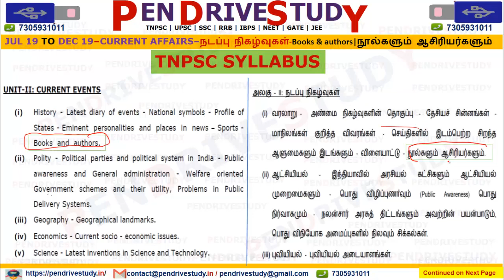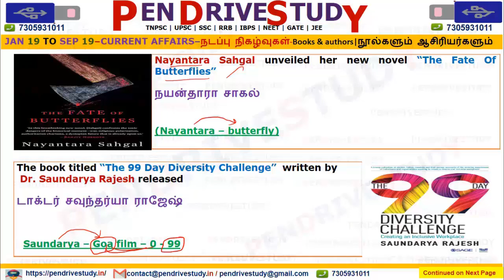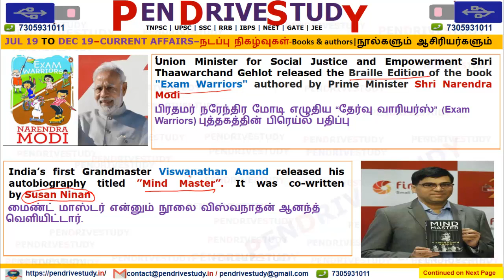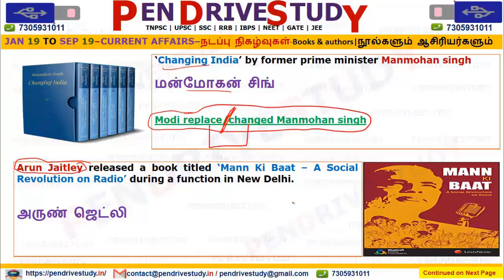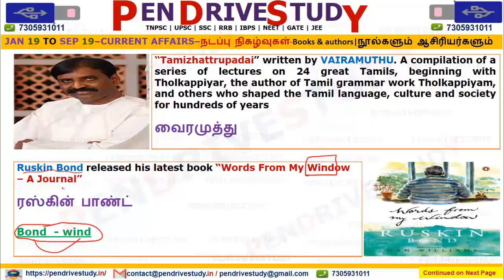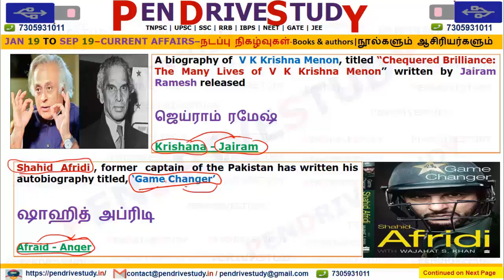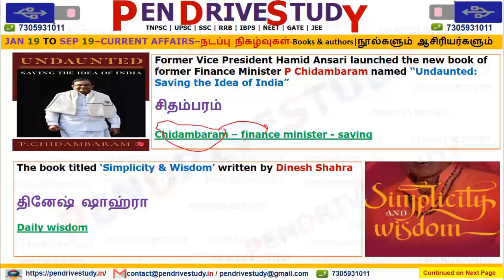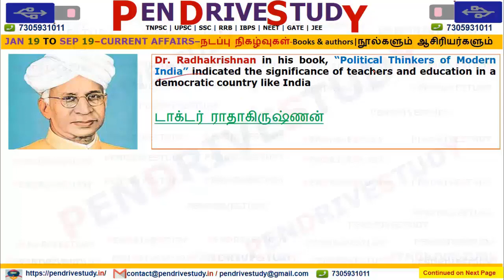tnpsc current affairs | tnpsc 365 | books and authors 2019 நூல்களும் ஆசிரியர்களும்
tnpsc notification,
tnpsc group 2,
tnpsc exams,
tnpsc portal,
tnpsc vetri nichayam current affairs pdf.